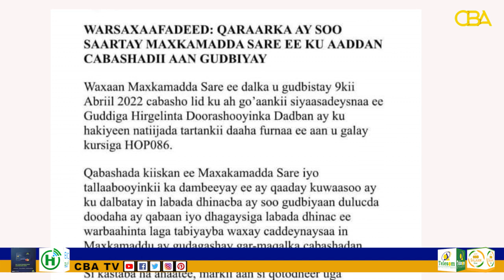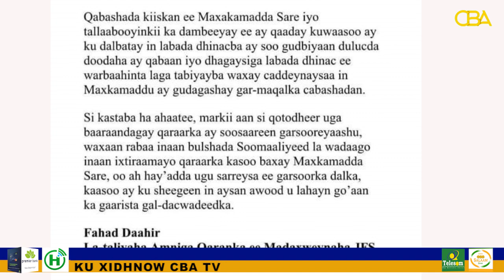Fahad Yaasiin Oo War Kasoo Saaray Go’aankii Maxkamadda Sare Ku Diidday in ay ka gar-naqdo kiiskiisa,